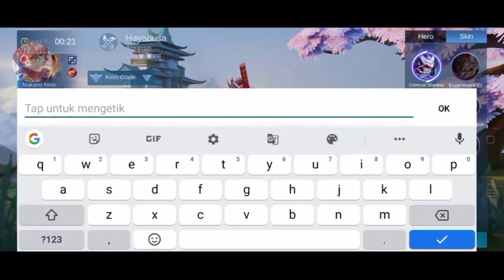Push Rank Bareng 5 Nakano, Sangat Menggokil🗿